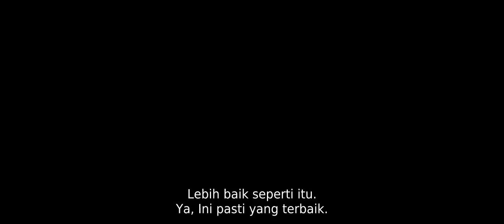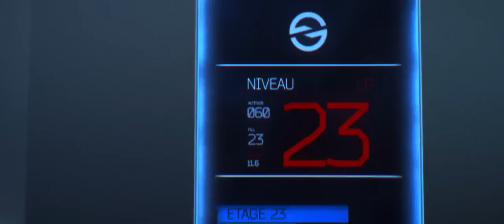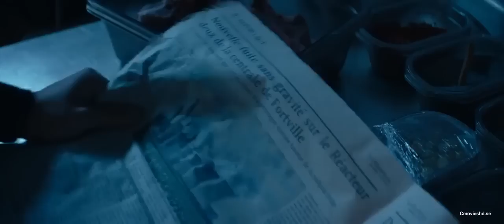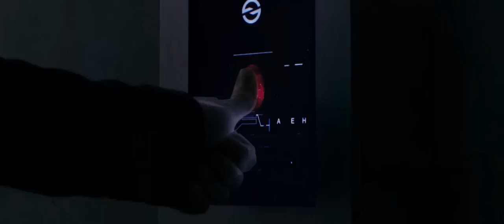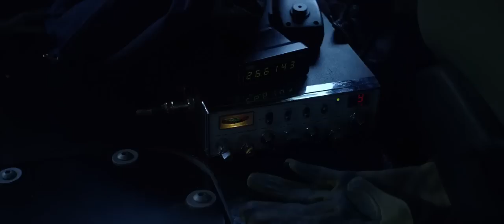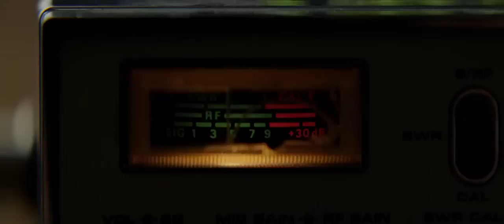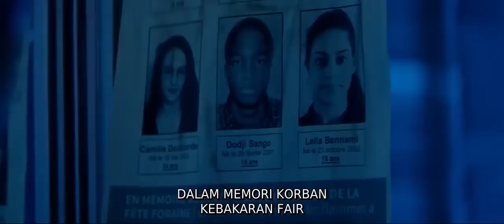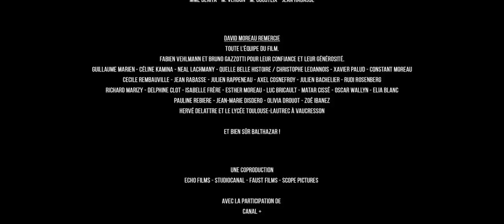film seuls sendirian subtitel Indonesia 2017